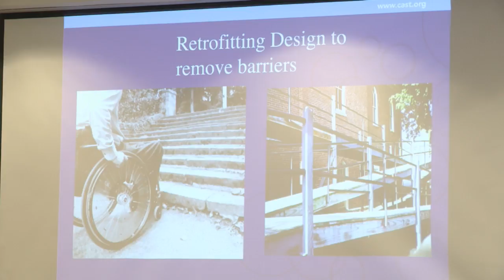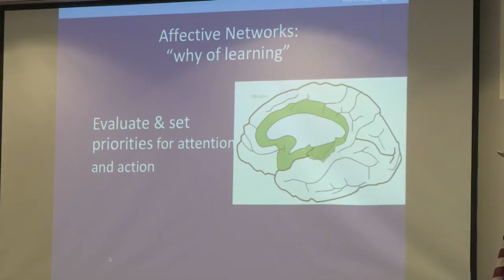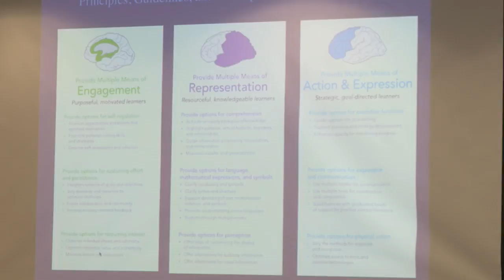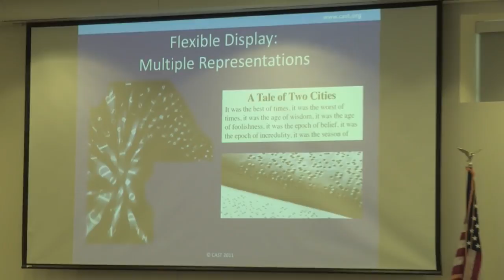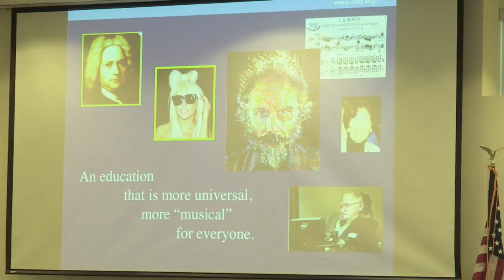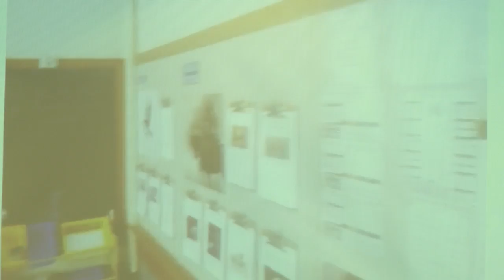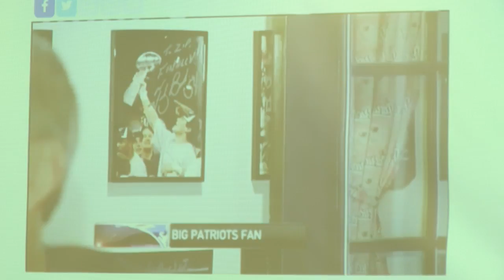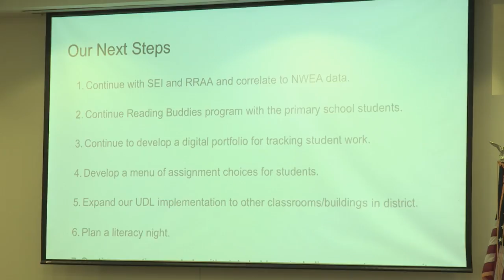Universal Design for Learning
The NH Department of Education, Bureau of Special Education and the Office of Student Wellness cordially invite you to join us, Monday, June 12th at Southern NH University in Manchester for a FREE educational talk and panel discussion hosted by Universal Design for Learning creator, Dr. David Rose.